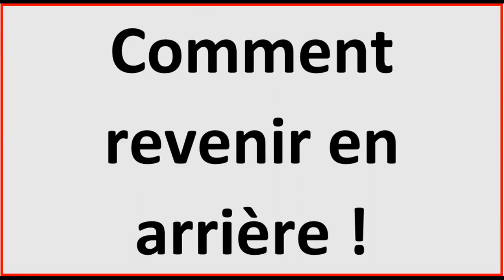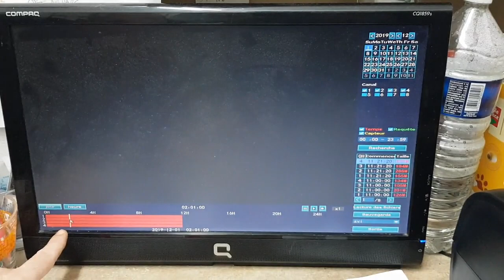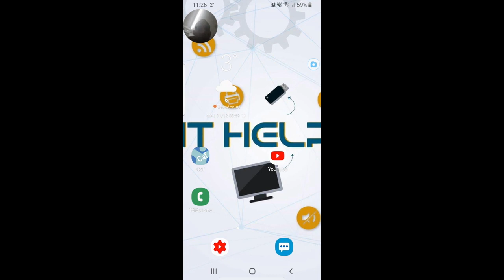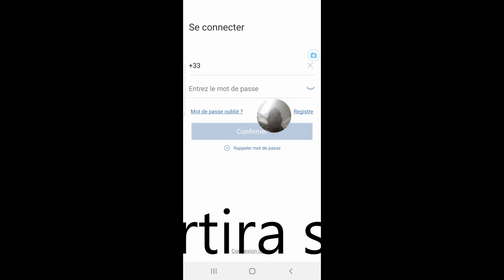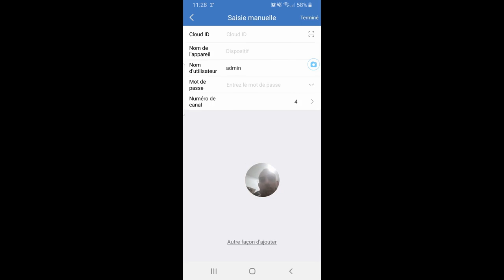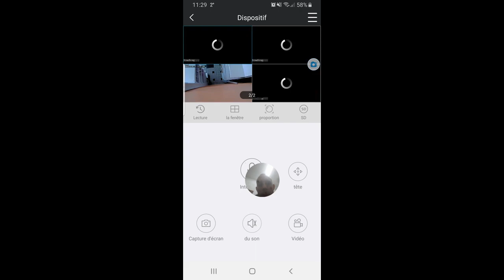Installation complète vidéo surveillance camera IP Anran dans un magasin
Dans cette vidéo, je vous montre comment installer un système de vidéo surveillance avec un système de camera IP, à l'aide d'une connexion à distance.

Ici, l'installation, a été faite dans le supermarché CocciMarket.
Je vous montre aussi comment connecter les caméras sur votre smartphone ou tablette.

Vous procurer des produits Anran :

Pour toute question relative à cette vidéo, contactez-moi sur la page Facebook de IT HELP

Bonne vidéo et bonne installation !